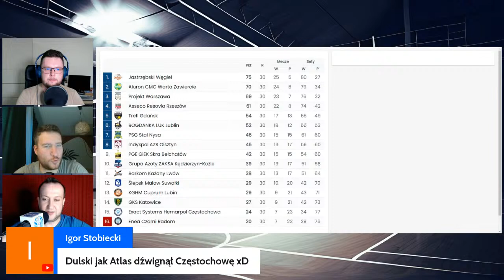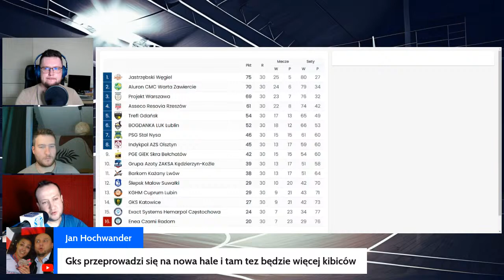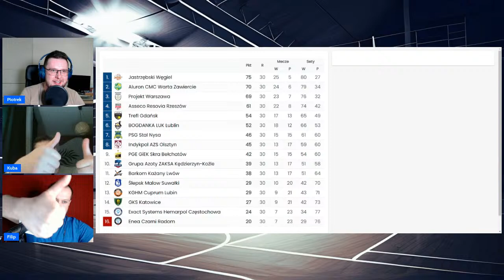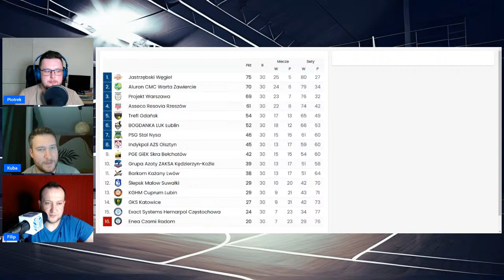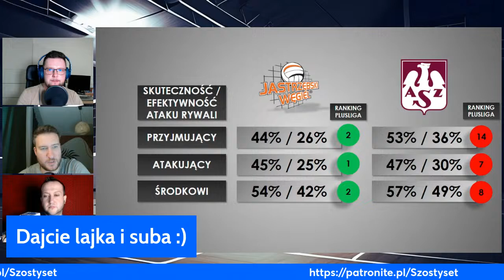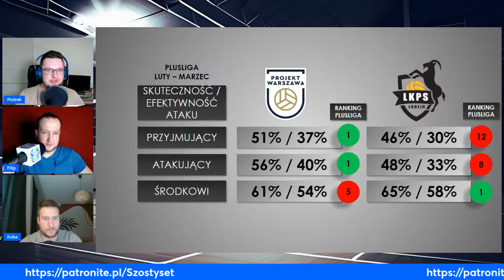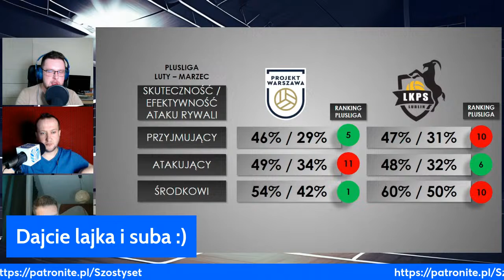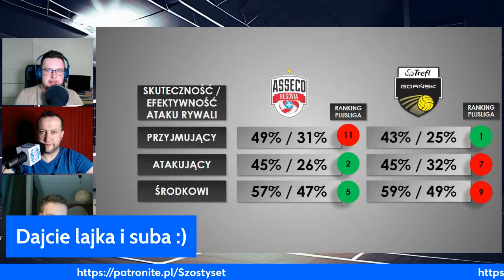Niespodzianki w play-off PlusLigi? Jastrzębski Węgiel królem fazy zasadniczej, żegnamy Radom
Dzielna walka do końca nie wystarczyła, po 11 sezonach Enea Czarni Radom opuszczają siatkarską elitę - jak zapamiętamy radomian?

Jastrzębski Węgiel najlepszy w rundzie zasadniczej PlusLigi, Grupa Azoty ZAKSA Kędzierzyn Koźle poza ósemką, Indykpol AZS Olsztyn wygrał wyścig ślimaków o 8. lokatę, a Lublin niespodziewanie przegrał w ostatniej kolejce plasując się za Treflem Gdańsk.

Podsumowujemy sezon ekip spoza play-off i zapowiadamy ćwierćfinałową rywalizację - czy mogą być tutaj jakieś sensacje?

Zostaw też łapkę w górę i daj znać w komentarzu co sądzisz o naszym ostatnim materiale - to dla nas bezcenne, dzięki!

Za każdą złotówkę wsparcia dziękujemy i obiecujemy, że wykorzystamy ją dobrze!

(00:00) Enea Czarni Radom spadają z PlusLigi. Co doprowadziło do spadku radomian? Czy to tylko grzechy z tego sezonu?
(24:08) Kto nie zakwalifikował się do play-off. Co można powiedzieć o drużynach z miejsc 9-15 fazy zasadniczej PlusLigi?
(54:53) Jastrzębski Węgiel po wygraniu rundy zasadniczej rusza po obronę tytułu. Czy Indykpol AZS Olsztyn może postawić się jastrzębianom?
(1:17:11) Aluron CMC Warta Zawiercie po wygraniu Pucharu Polski ma chrapkę na pierwszy ligowy tytuł w historii. Rywalem ćwierćfinałowym PSG Stal Nysa. Co może przeciwstawić Nysa drużynie z Zawiercia?
(1:28:53) Projekt Warszawa kontra Bogdanka LUK Lublin to najbardziej wyrównana para ćwierćfinałowa. Czy LUK jak w 1/4 Pucharu Polski jest w stanie wyeliminować faworyta?
(1:43:28) Asseco Resovia Rzeszów zmierzy się w ćwierćfinale z Treflem Gdańsk. Czy nieprzyjemna do grania drużyna z Gdańska będzie w stanie postawić się falującej cały sezon Resovii?